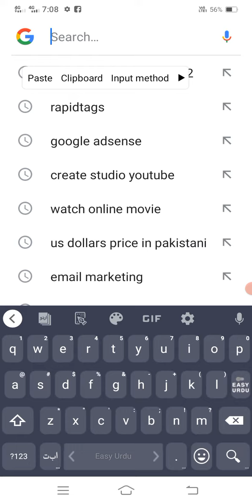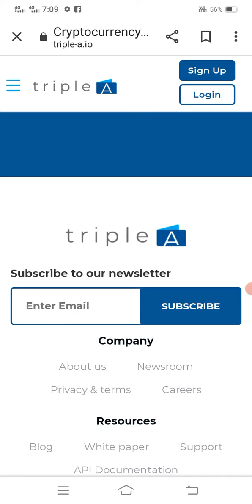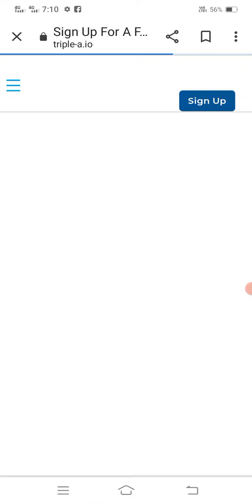crypto currency in pakistan today 2022